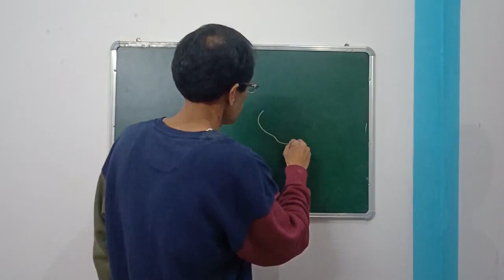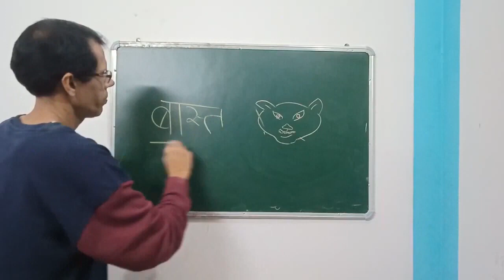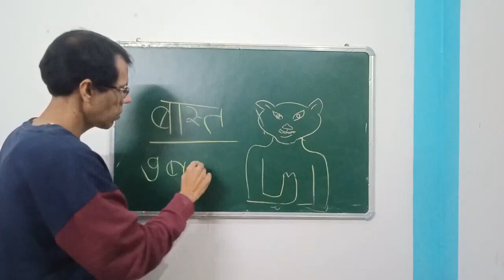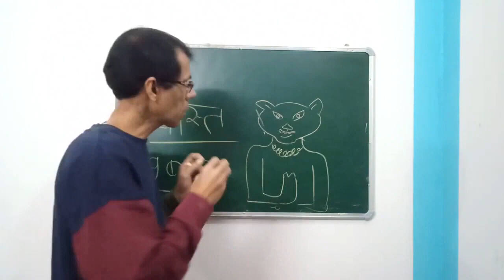काली बिल्ली अशुभ क्यों मानी जाती है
बिल्ली ने रास्ता काटा है, थोड़ी देर बाद आगे बढ़ेंगे - ऐसे वाक्य तो हमे अक्सर सुनाई देते हैं. फिर वो बिल्ली अगर रंग की काली भी थी तो मान ही लीजिये कि पक्का कुछ अशुभ होने ही वाला है. इसलिए साधारण बिल्ली ने रास्ता काटा है तो फिर भी कुछ हद तक समझौता किया जा सकता है पर काली बिल्ली के मामले में बिलकुल नहीं.काली बिल्ली को इतना अशुभ मानने की सोच कहाँ उदय हुई और कैसे फली-फूली ये जानिये इस वीडियो के द्वारा